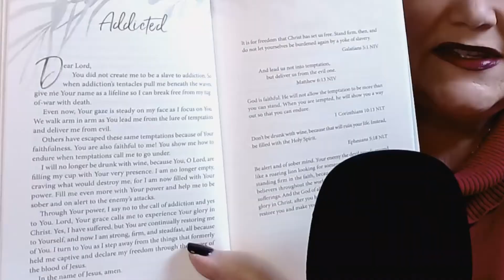Praying Through Every Emotion--BOOK PRE-REVIEW #19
Episode #19 BOOK PRE-REVIEW—The Books I’m Excited to Read!

Today’s Feature Book is Praying Through Every Emotion, by award-winning author and speaker Linda Evans Shepherd.

Available in hardcover and ebook

Genre: Christian Living/Prayer

And Local Bookstores and Retailers
Terri’s Reviews are posted on Amazon, BookBub, Goodreads, Barnes and Noble, publishers’ sites and Christianbook.com and her

New subscribers get TWO free gifts, plus insider info on authors, and giveaways

Praying through every emotion sounds like an awesome book. Thanks for reading alllll the way down to here. Sorry, had to ask one more time. 😊